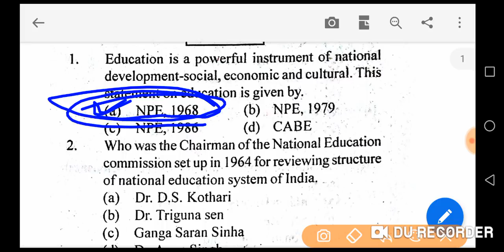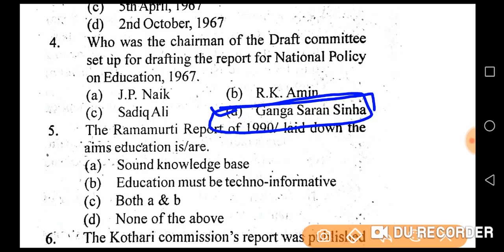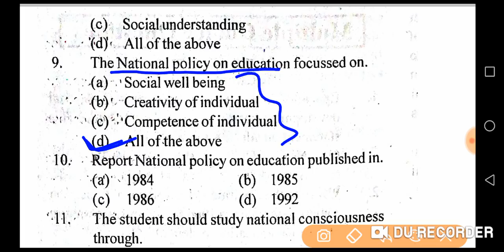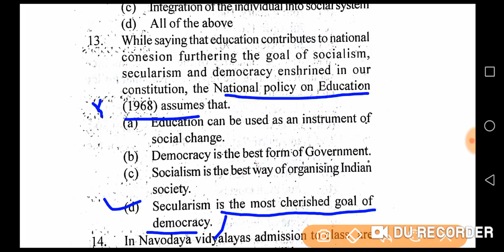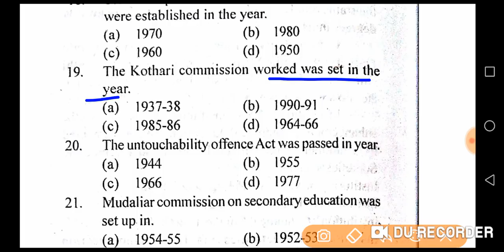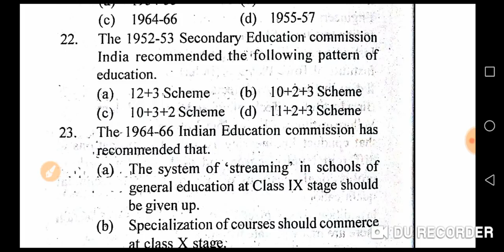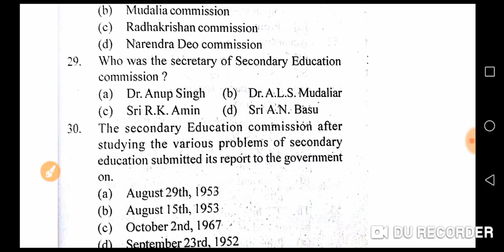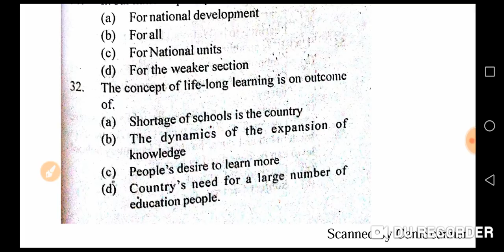Teaching aptitude for CT,B.ED,OTET,OSSTET-2019//EDUCATIONODISHA//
This channel is meant for CT and b.ed entrance-2019.
Nd here we provide video for all types of teaching related exams and jobs..
 And in this video.. there is some important MCQ questions and answers on teaching aptitude..